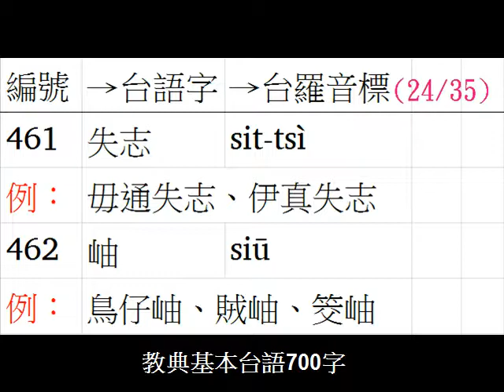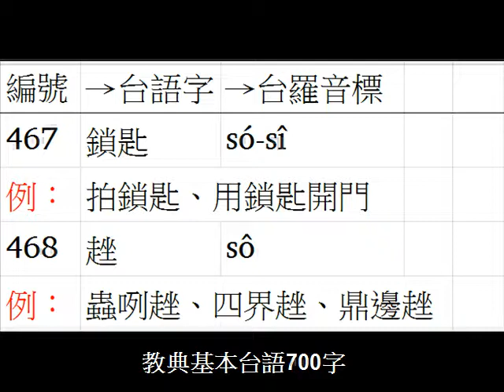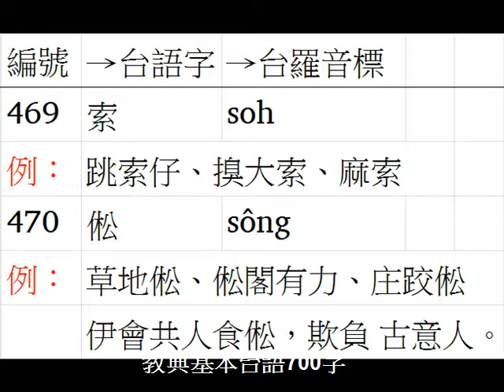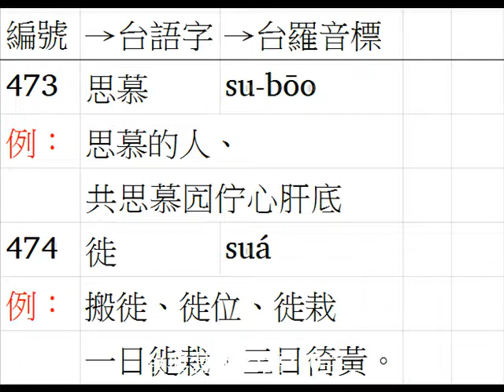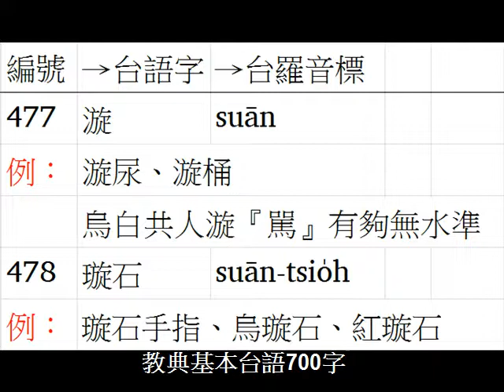基本台語700字 (24/35)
為台灣大人安排的教典基本台語700字  (24/35)